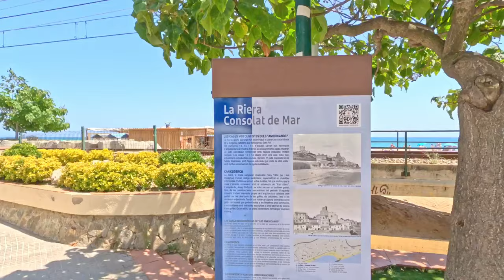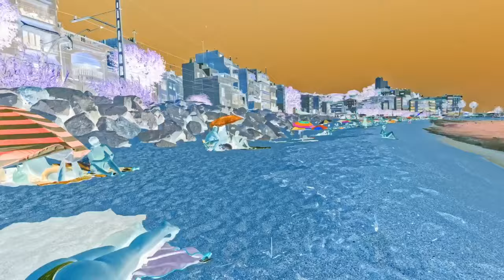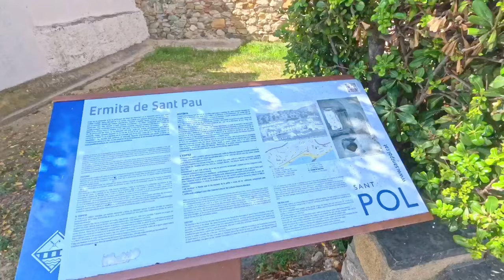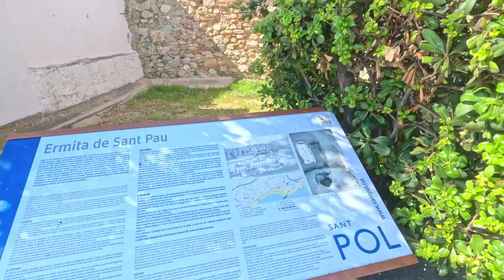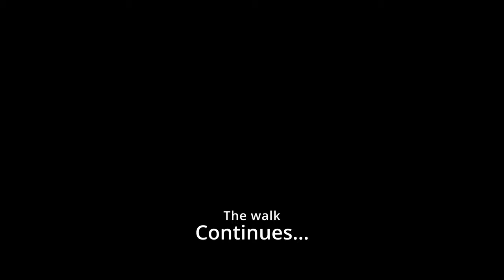Exploring the Charm of Sant Pol de Mar, Catalonia | A Hidden Gem by the Mediterranean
Welcome back to our travel series, fellow adventurers! 🌍 Today, we're taking you on a journey to the picturesque coastal town of Sant Pol de Mar in beautiful Catalonia, Spain. Nestled between the sparkling blue waters of the Mediterranean Sea and lush green hills, this hidden gem is a must-visit for anyone seeking a taste of authentic Spanish charm.

In this video, we'll wander through the narrow cobblestone streets, admiring the charming architecture that combines Catalan and Mediterranean influences. You'll get to see the historic Sant Pol de Mar Church, dating back to the 11th century, and learn about its fascinating history.

But that's not all! Join us as we explore the stunning beaches of Sant Pol de Mar, where you can soak up the sun, swim in the crystal-clear waters, or enjoy water sports like paddleboarding and snorkeling. 🏄‍♀️🐠

Foodies, get ready to tantalize your taste buds! We'll also introduce you to some of the town's best seafood restaurants, serving up mouthwatering paella, fresh catch of the day, and delectable tapas. 🦐🍷

As the sun sets over the Mediterranean horizon, Sant Pol de Mar transforms into a magical place, and we'll capture its beauty in all its glory. Don't miss the breathtaking views from the Sant Pol de Mar Mirador, a perfect spot for an Instagram-worthy photo! 🌅📸

So, if you're planning a trip to Catalonia or just looking for some travel inspiration, join us on this virtual journey to Sant Pol de Mar. 🌟